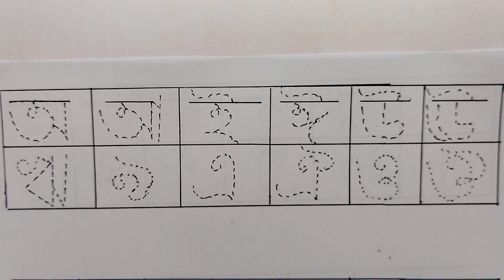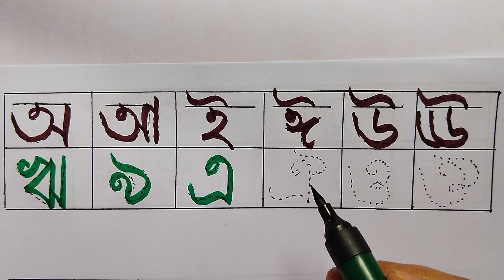অ এ অজগর আসছে তেড়ে||আ এ আমটি আমি খাব পেরে||বাংলা বর্ণমালা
bengali alphabet
bengali words
bengali dialects
bengal india
সহজে বাংলা স্বরবর্ণ লেখার পদ্ধতি, বাংলা স্বরবর্ণ,অআ লিখতে শিখা, Bengali alphabets writing